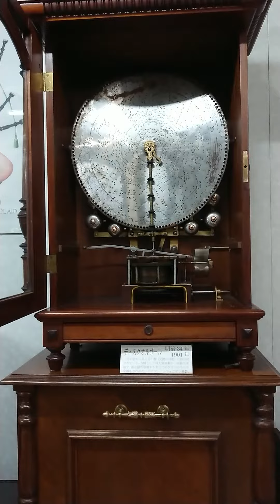1901年明治34年ディスクオルゴール